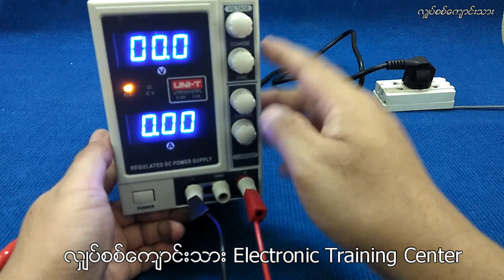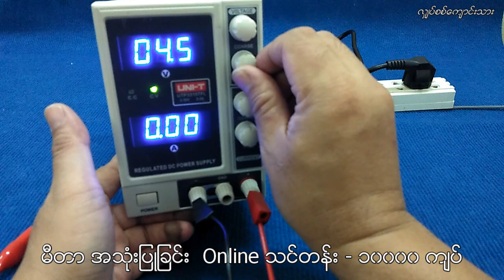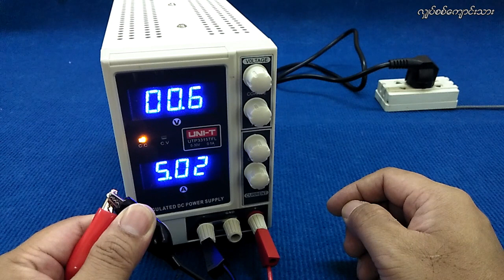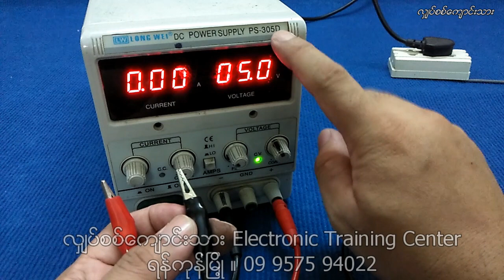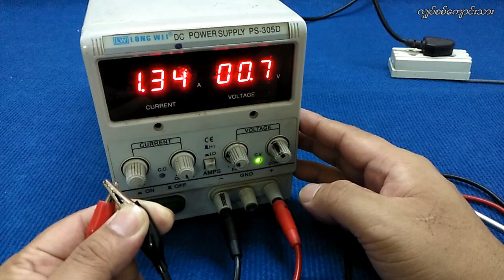Power Supply စက် စစ်ဆေးခြင်း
Power Supply စက်တခုကို Ampere အပြည့်ထွတ်သေးလား ဗို့အပြည့်ထွတ်သေးလား စစ်ဆေးရန် လိုအပ်လာပါသည် ။ ဗို့အပြည့်ထွတ်တာကို အဆုံးထိလှည့်လိုက်ပြီး စစ်ဆေးနိုင်သော်လည်း Ampere စစ်ဆေးရန် အတွတ်ရန်ကိုတော့ ဗို့ကို 5 V ဝန်းကျင်ခန့်မှာထားပြီး ၊ Probe အနီ အနက် နှစ်ချောင်းကို ပူးထားပေးလိုက်ပါ ။ ထိုအခါ Voltage Drop ဖြစ်သွားတာကို မြင်ရမှာပါ ။ ထို့နောက် Current Control ကို တဖြည်းဖြည်းခြင်း လှည့်ပြီးတင်လာပေးပါက Ampere တက်လာမှာဖြစ်ပြီး စက်၏ အမြင့်ဆုံးထွတ်သည့် Ampere သို့ရောက်သေးလျှင် စက်ကောင်းသေးတာဖြစ်ပြီး မရောက်တော့ပါက စက်သည် ညံနေပြီးဖြစ်ကြောင်း တွေ့ရမှာဖြစ်ပါသည် .

ထိုစက်ကို Electronic ဆားကစ်များ စမ်းသပ်ခြင်း ၊ ရွှေ ရည်စိမ် လုပ်ငန်းများတွင် အသုံးပြုခြင်း ဖုန်း ပြင်ဆင်ခြင်းလုပ်ငန်းများတွင် Short ( ပါတ်လမ်းတို ) ရှာဖွေခြင်း တို့ အတွတ် ကျယ်ပြန့်စွာ အသုံးပြုလျက်ရှိနေကြပါသည် ။

ကျန်းမာကြပါစေ
လျှပ်စစ်ကျောင်သား